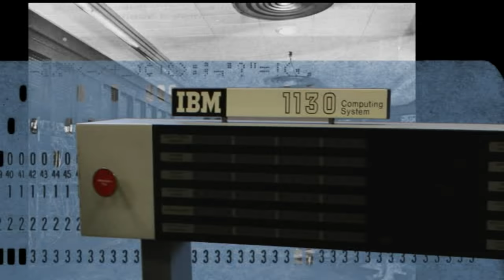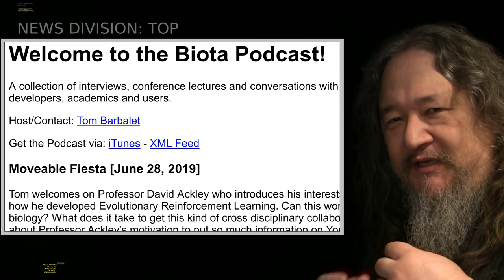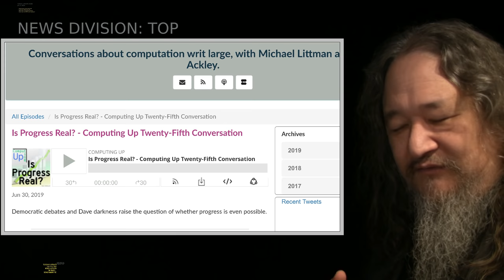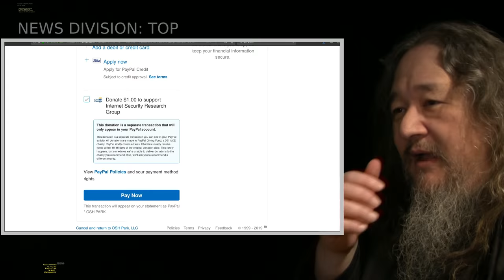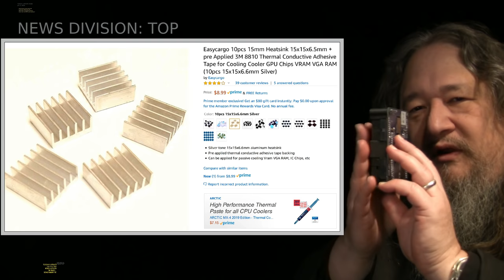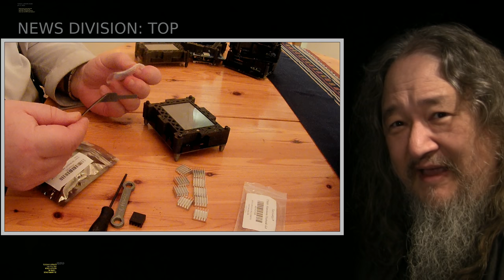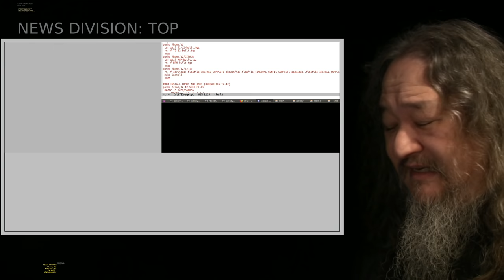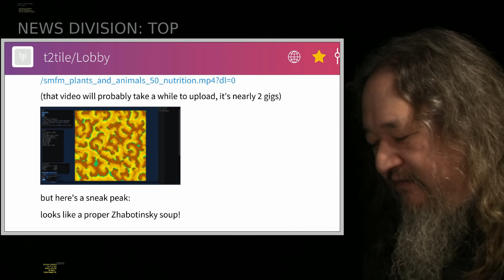The Final Week - T2sday Update 238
Dave reports progress in hardware, software, community, and propaganda, and tries to calibrate expectations for the upcoming 40th episode deadline.